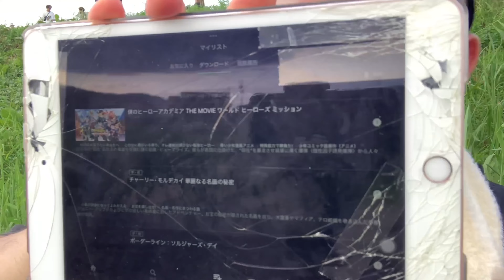［ぼっちの花火大会］周りが複数人で訪れてる中、意気揚々と一人孤独に花火をスーパークレイジー楽しんでしまってる様子。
また来たい. かもしれません

　【SNS】
ツイキャス→つかもちけんと
X（Twitter）→つかもちけんと_呟き

●その他オススメの再生リスト［終了画面も含め］

・皆さん、こんにちは。こんばんは。おはようございます。動画、配信、ショートを見てくれてありがとうございます。秋田県でお米しっかり食べて元気に生きてます。よろしく！